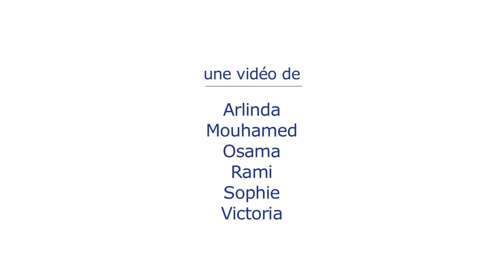FRANZÖSISCHE FILMTAGE TÜBINGEN - Un séjour franco-allemand / Eine deutsch-französische Reise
Dix élèves français et dix élèves allemands racontent leur expérience du Workshop OFAJ-DFJW autour du cinéma dans le cadre du Festival FRANZÖSISCHE FILMTAGE (Tübingen, 4-8 novembre 2015) // Zehn Schüler aus Deutschland und Frankreich erzählen von ihren Erlebnissen beim DFJW-Kino-Workshop im Rahmen der Französischen Filmtage Tübingen vom 4. - 8. November 2015